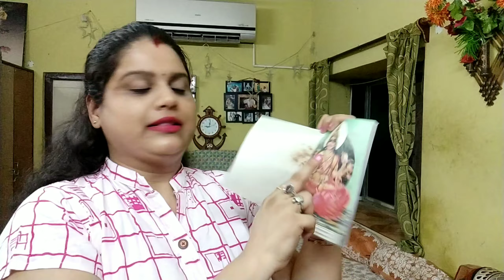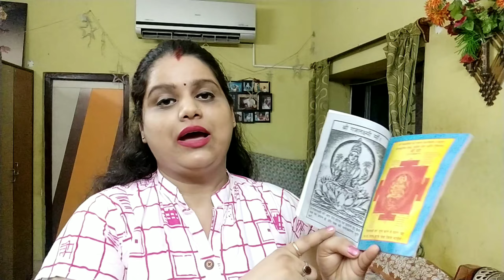वैभव लक्ष्मी व्रत पूजा विधि नियम शुक्रवार VaibhavLaxmivaratkeniyam | VaibhavLaxmi Friday Vrat vidhi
वैभव लक्ष्मी व्रत पूजा  विधि कैसे और कब करते है इसकी पूरी जानकारी आज आपलोगो को मैं शेयर करूंगी |
वैभव लक्ष्मी व्रत पूजा विधि नियम शुक्रवार | Vaibhav Laxmi

वैभव लक्ष्मी व्रत पूजा विधि नियम शुक्रवार लक्ष्मीजी व्रत विधि वैभव लक्ष्मी व्रत कैसे  और कब रखे|

Glad you found me &my videos on my  YouTube channel.a big virtual hug to all of you and welcome to the family of Indian vlogger Rekha
thanks for watching ,please don't forget to LIKE ,COMMENT,SHARE and also feedback me suggest me to what kind of topic  do you want .A big thanks for subscribing  & supporting us.we will always try to bring something new for all of you.thanks alots again n god bless...🙏

links of some other intresting video of my channel

thanking you...take care stay safe
THEINDIANVLOGGERREKHA